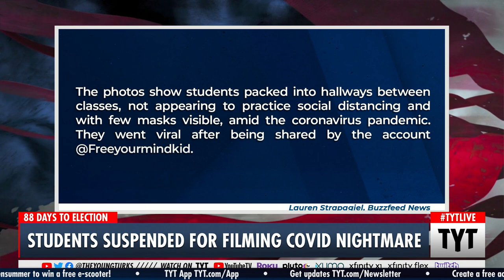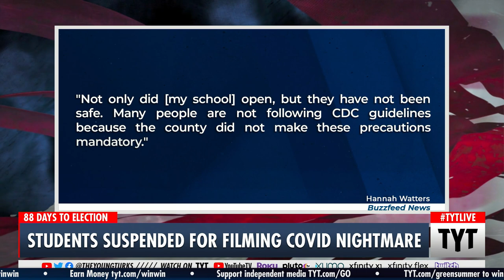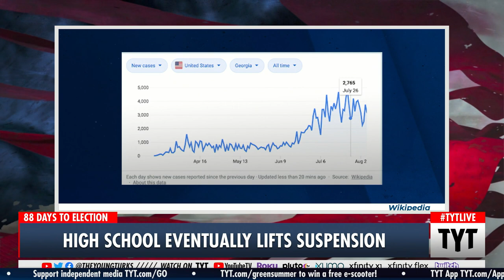Students SUSPENDED For Embarrassing School During Pandemic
Register to win an e-scooter from our friends at Aspiration and ZOOM electric! to enter today.

America is going in the wrong direction. Ana Kasparian and Jayar Jackson discuss on The Young Turks. Keep Hope (and TYT) Alive

"At least two students say they have been suspended at North Paulding High School in Georgia for posting photos of crowded hallways that went viral on Twitter.

The photos show students packed into hallways between classes, not appearing to practice social distancing and with few masks visible, amid the coronavirus pandemic. They went viral after being shared by the account @Freeyourmindkid."

Hosts: Ana Kasparian, Jayar Jackson

Cast: Ana Kasparian, Jayar Jackson